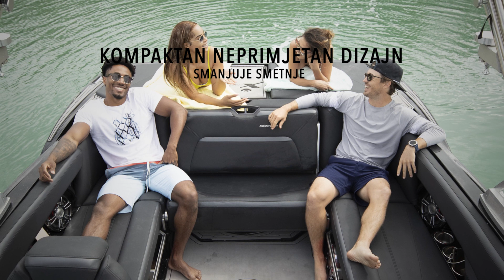Garmin predstavlja: Fusion® Apollo™ WB675 nautički skriveni stereouređaj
Pojačajte trenutak i maksimalno povećajte prostor na upravljačkoj ploči uz nautički skriveni stereouređaj Fusion® Apollo™ WB675. Ovaj je kompaktni nautički stereouređaj opremljen tehnologijom Multi-Zone™ koja upravlja s četiri zasebne zone zvuka. Apollo WB675 dovoljno je malen i kompaktan da stane u većinu kormila ili ga jednostavno možete skloniti od pogleda, a nudi zvuk vrhunske kvalitete.